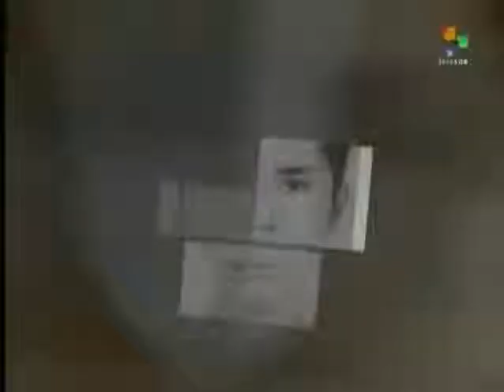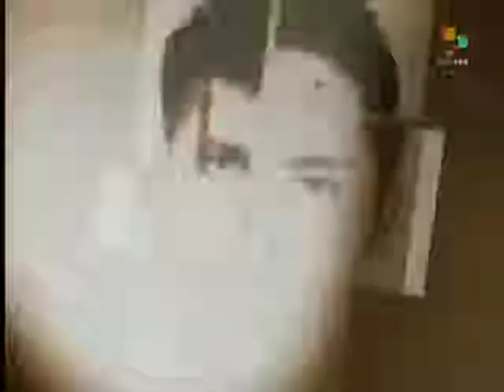Mexico: suspects arrested but protests continue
Mexican authorities arrested the two major suspects in the disappearance of 43 students from the Ayotzinapa Teachers Training College, the former mayor of Iguala, José Luis Abarca and his wife Maria de los Angeles Pineda. They are accused of being the intellectual authors behind the police decision to attack and kidnap the students on September 26. Meanwhile, a 72 student strike is currently in progress and a mass demonstration is planned for later Wednesday in Mexico City. Clayton Conn reports from Mexico City. teleSUR